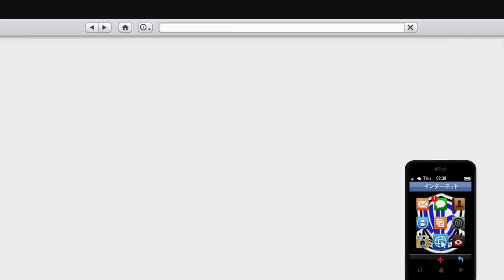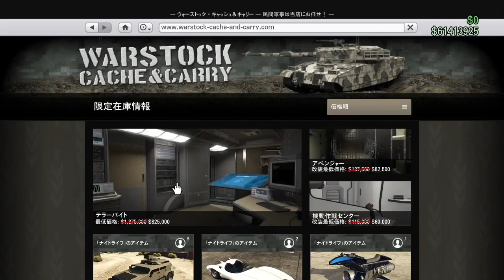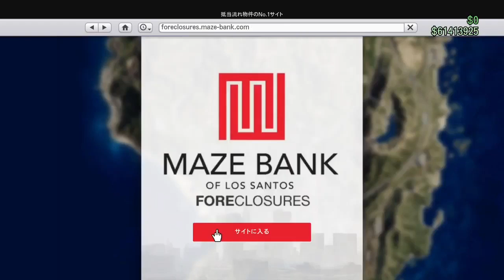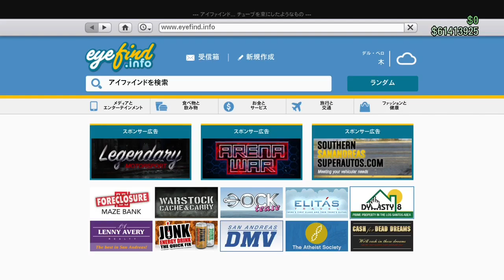【今週のクイックアプデまとめ】また今週もGTAオンラインはぶち壊れていた!!毎日変わるイベントが来る!?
1年で最も稼げるGTAオンラインぶち壊れ1人お金稼ぎがやってきた!!

【最新リーク情報】カジノアプデで6台の車両が追加される+ベニーズアップグレード・アリーナウォーパート2 【今できるお金稼ぎまとめ】

□全グリッチボーイズ&ガールズへ伝えたい事□
カジノアプデまでにやっておくべき6つの事
①コスチューム

④MOD車両を貰う方法

-PAPATERA CREW/クルー参加方法-

-PAPATERA FRIEND-

UC1Qv9rG3er4ZWj8NhT_BluQ